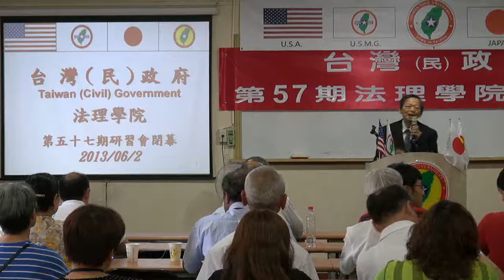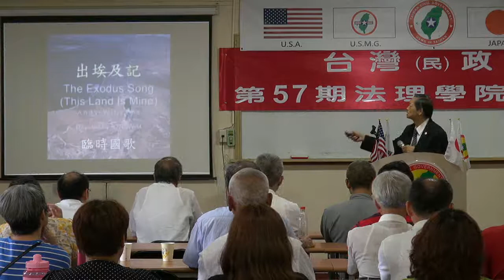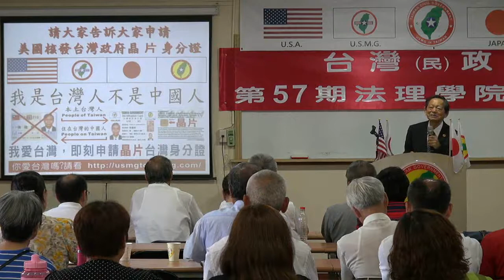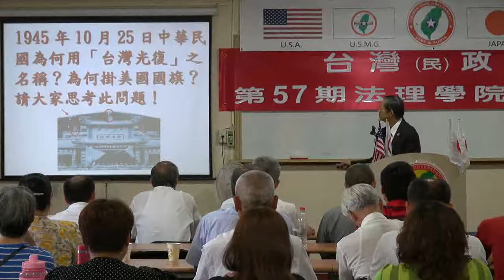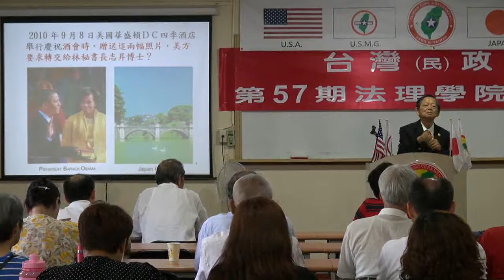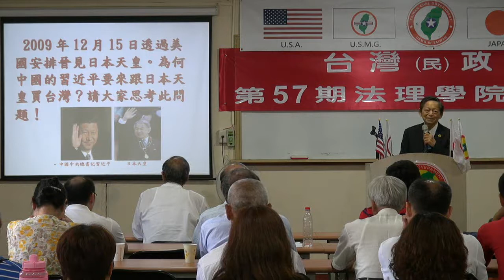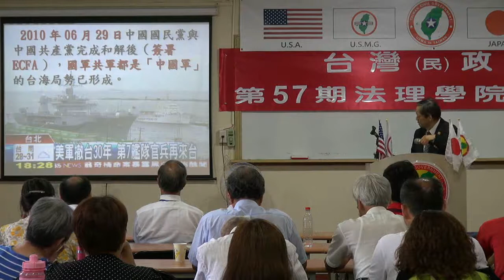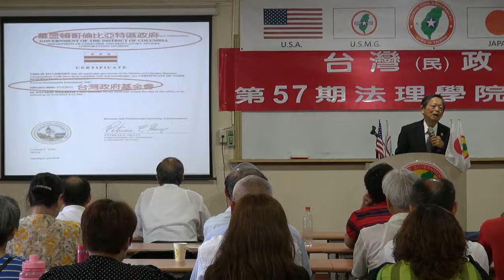130602-14-閉幕詞-張文彥-台灣(民)政府第57期法理學院研習會